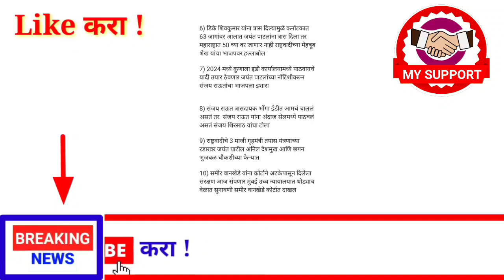आताच्या 15 ठळक बातम्या ! राज्यात 10 धडाकेबाज निर्णय ! 22 मे ! सोमवार !